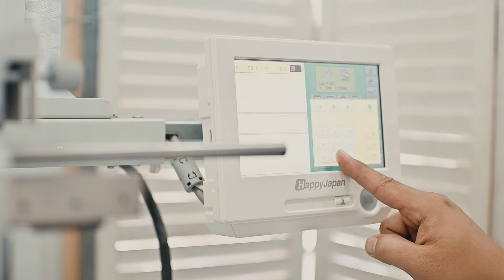Custom Embroidered Hats and On-Demand Baseball Caps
Want to embroider your logo or artwork design on a hat? Using brand new state of the art embroidery equipment, Merchiful.com can create beautiful, high-end looking embroidery with our on-demand embroidery service.